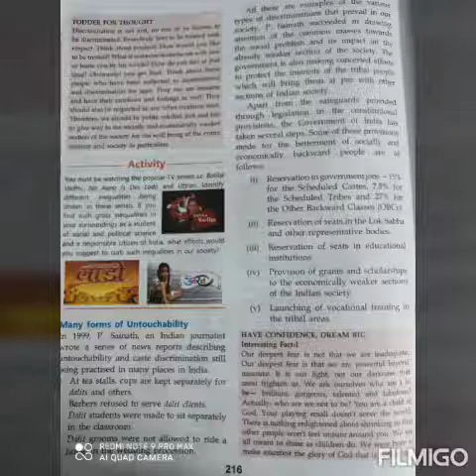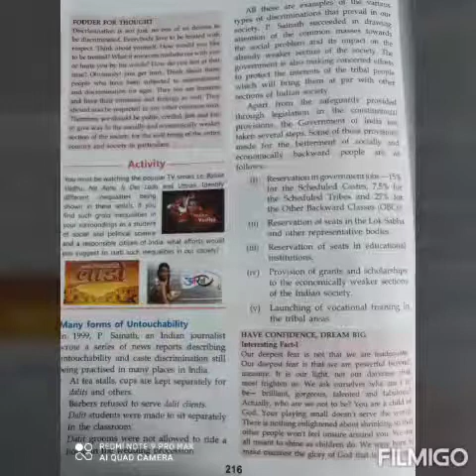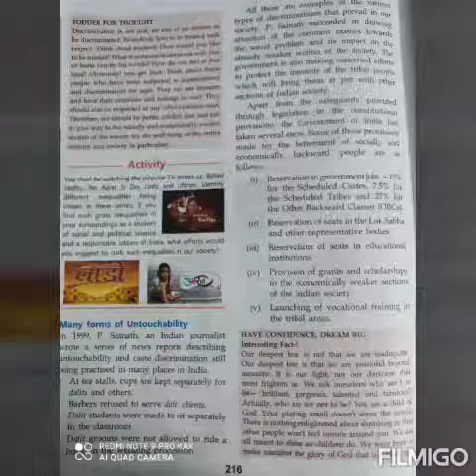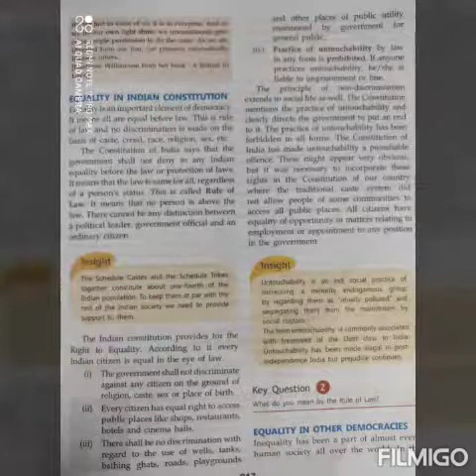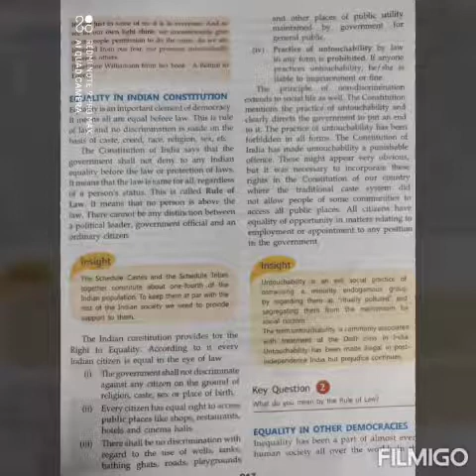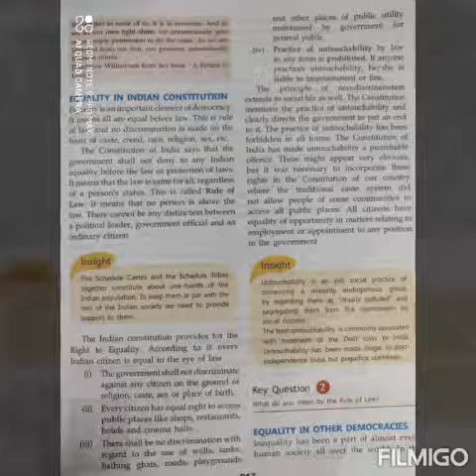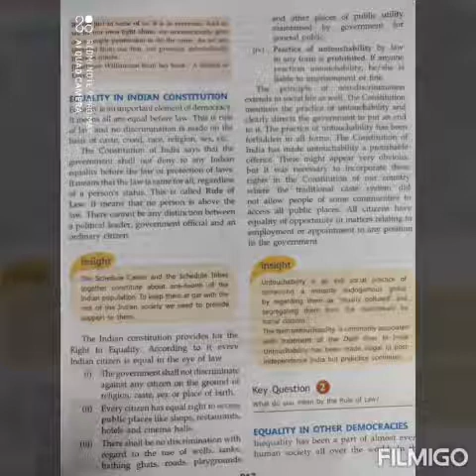Social studies VII